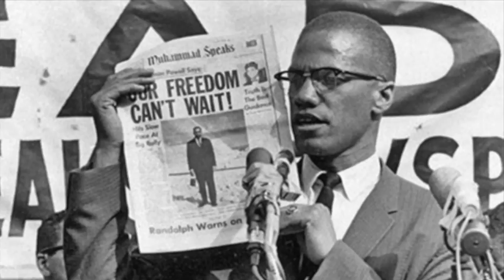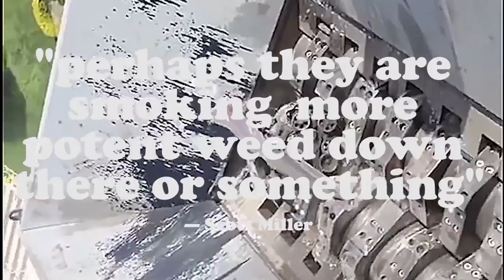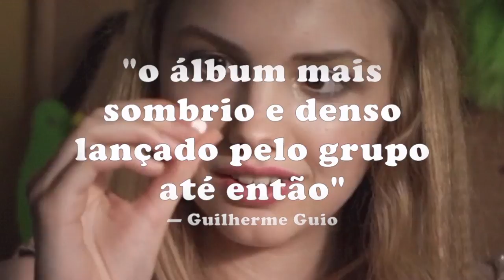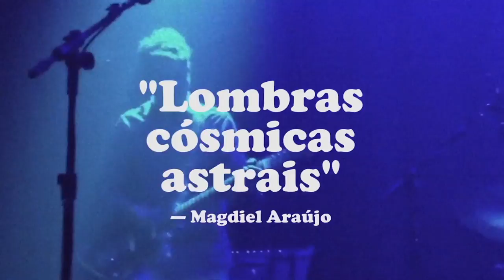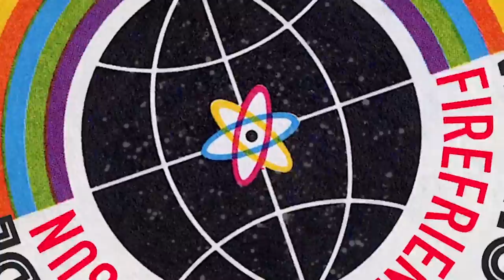Firefriend - Negative Sun (full album)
NEGATIVE SUN was released in august 2016:

Aug 3 — North Korea launches two ballistic missiles, one of which explodes immediately after its launch while the main part of the other lands in Japan's economic exclusion zone.

Aug 8 — A Filipino lawmaker proposes a bill banning Republican U.S. presidential candidate Donald Trump from entering the Philippines after Trump compared Filipino legal immigrants to terrorists.

Aug 9 — Longest ever hunger strike ends, Indian human rights campaigner Irom Sharmila tastes honey after 16 years

Aug 10 — Police in Dallas, Texas kill Tony Timpa, who suffered from schizophrenia and depression, after he asked for help. The police laughed as he asked for help 30 times while they pinned his shoulders, knees, and neck to the ground

Aug 13 — At least 10 children are killed and 28 injured in an air attack on a school in northern Yemen.

Aug 17 — Trump announced Breitbart News executive chairman Stephen Bannon as the campaign chief executive

Aug 20 —  The U.S. Air Force deploys the B-1, B-2, and B-52 bombers in Guam to conduct exercises.

Aug 24 — Astronomers announce discovery of earth-like planet named Proxima b orbiting star Proxima Centauri

Aug 29 — Italian coastguard says 6,500 migrants rescued at sea in 40 separate incidents in 1 day off coast of Sabratha, Libya

Aug 31 — Brazilian Senate votes to impeach President Dilma Rousseff, removing her from office

17/4 GRONINGEN @ LOLA.
18/4 BIELEFELD @ POTEMKIN.
19/4 BERLIN @ WEIßE HASE.
22/4 ROUEN @ LE 3 PIECES.
24/4 CHELMSFORD @ HOT BOX.
25/4 LONDON @ THE VICTORIA.
28/4 GLASGOW @ NICE & SLEAZY.
29/4 MANCHESTER @ THE PEER HAT.
30/4 BRISTOL @ THE CROFTER'S RIGHT.
01/5 DUBLIN @ THE UNDERGROUND.